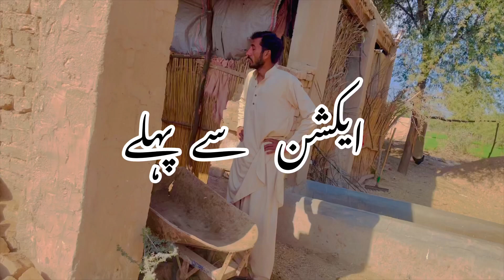funny comedy comedyvideos comedy comedyvideos fun fishing funnyvideos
Funny videos
Saraki videos
Comedy
Funny clip
Pakistani video
India video
Team920
Teamvehova
Zubair zk
Khazir Omer
Bilol dgk